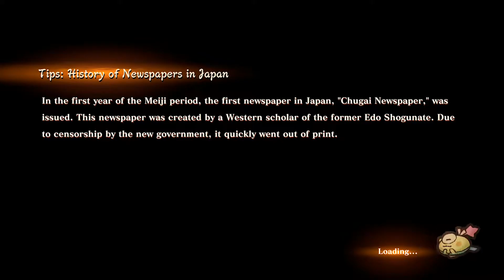DIRUMAHAJA INDONESIAN REVIEW KATANA KAMI A JALAN CERITA MENJADI SEORANG SAMURAI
Katanakami is a spin-off swordplay action RPG of Way of the Samurai series. In Katanakami, a samurai travels to another world in order to save the daughter of the blacksmith kidnapped as collateral for his debt.

*model editing mata 3/4 jdi sounds berantakan bgt ada yg ketutup ada yg ga ke sortir mohon maaf bis ngantuk bener no cure :)